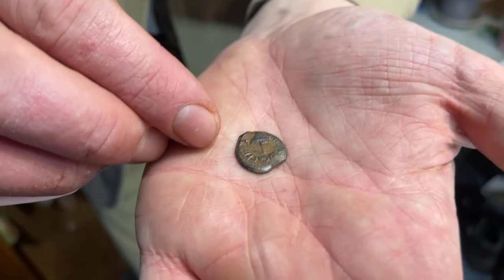God Above All Other Gods - With Joseph Hubbard. Creation Research LIVE!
Christ the Creating King of Christmas.
Filmed LIVE at the Creation Research Centre

Catch the FREE WEBINAR happening tomorrow @ 6pm UK time/12pm USA Central Time. Featuring John Mackay, 'Indiana' Joe Hubbard, and Dr Diane Eager.

Watch the rest of the conference @Creation Research on the Christ the Creating King of Christmas playlist